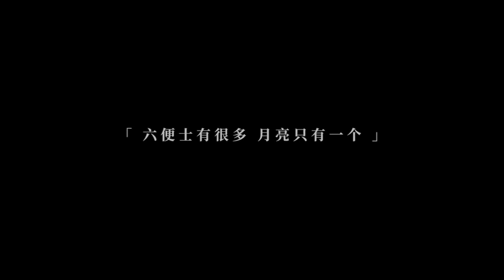XIN Liu | 刘雨昕 2020毕业季请回答8月12日正式上线 2020 Graduation Please Answer officially upload on 8.12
如果你喜欢这个视频，请给它点赞吧~如果你喜欢刘雨昕，别忘了关注我们~更多精彩的视频在路上哦~